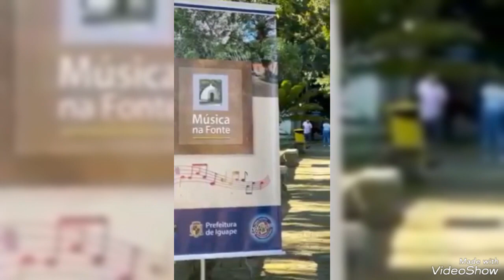MUSICA NA FONTE IGUAPE LITORAL SUL